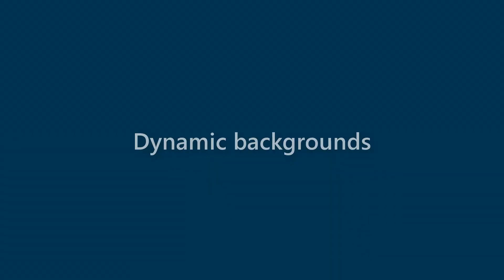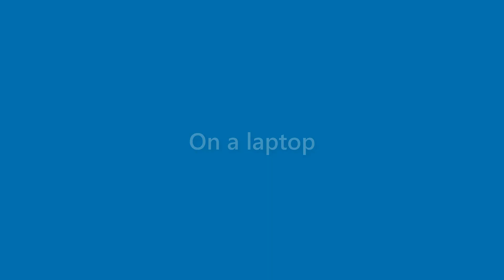Beatrice Serrano - appearance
Name Look - Beatrice Serrano - appearance. In this video we present "Beatrice Serrano" name look and feel in various scenarios.
This video will cover:
How does "Beatrice Serrano" look as a personal letterhead?
How does "Beatrice Serrano" look on a business card?
How does "Beatrice Serrano" look on a computer/laptop screen?
How does "Beatrice Serrano" look with different background colors?
How does "Beatrice Serrano" look with various fonts?